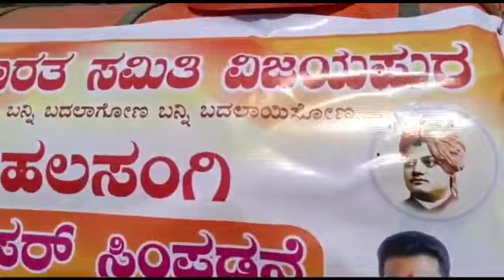Sanitization at Halsangi Village Nagthan mandal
at the covid time sanitazation done entire halsangi villege (naghthan mandal)